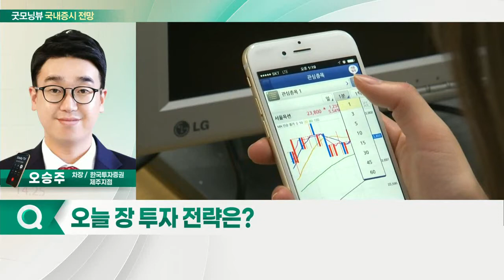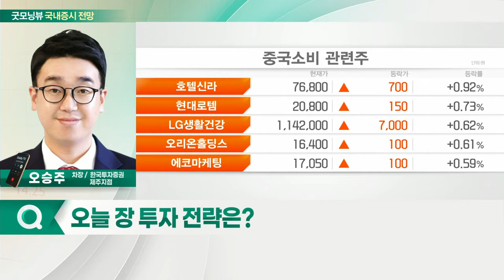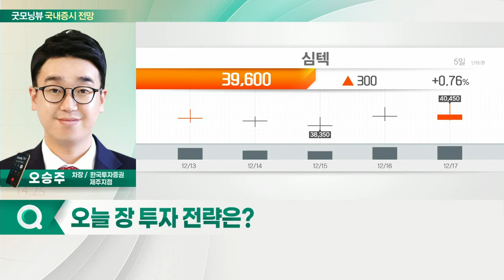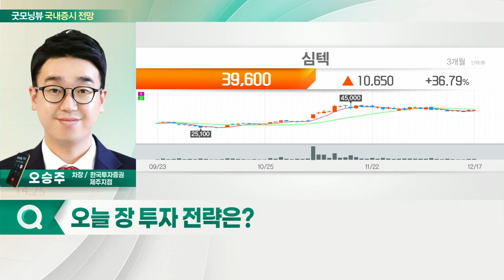씨에스윈드, 삼강엠앤티,엘앤씨바이오, 심텍... 韓 ETF 및 역외환율 상승... 오늘 증시 '보합' 출발 전망_국내 증시 출발 전망 (20211220)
- 韓 ETF 및 역외환율 상승
- 美 국채 금리 하락
- 다우지수 중심 하락
- 터키 리라화 가치 폭락
- 종목 장세 대응 전략 유효

- 신재생에너지 관련주 주목
- 中 타워업체, EU로부터 반덤핑 부과
- 중국 소비관련주 주목
- 국내 이어 중국 신규 진출 모멘텀
- 중국 합작사 설립 기업 관심
- 패키지 기판 관련 기업 주목
- 웨어러블 기기 확대 수혜
- 2019년부터 매출 고속 성장 중